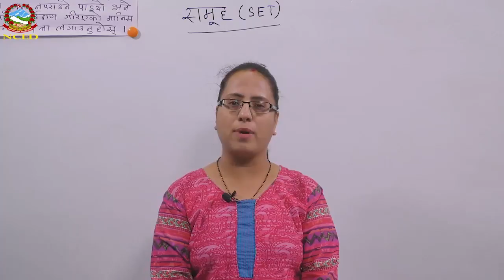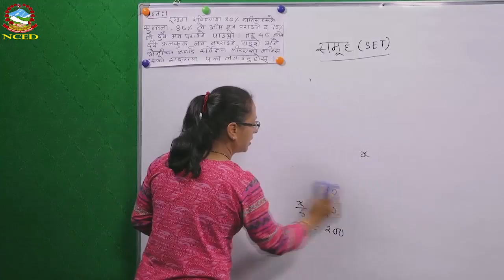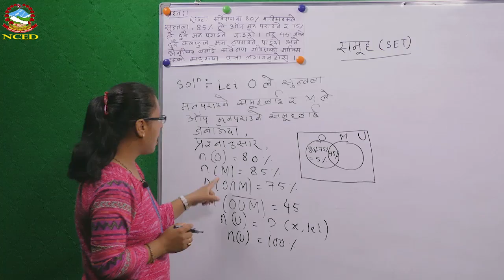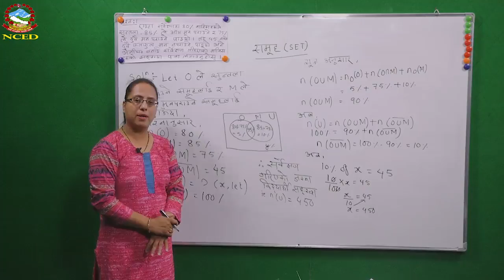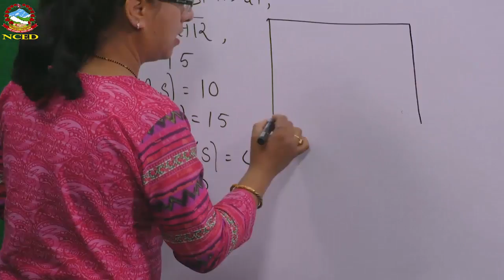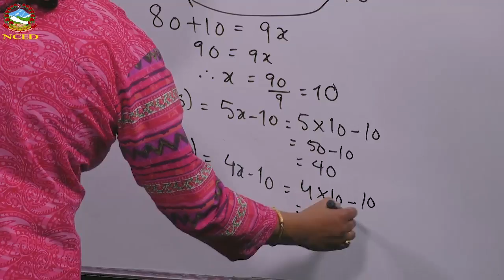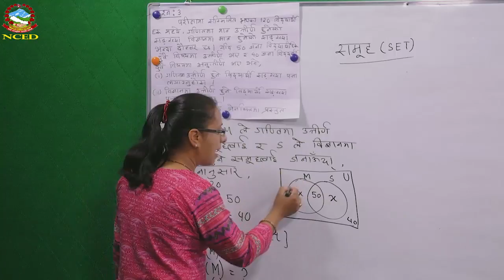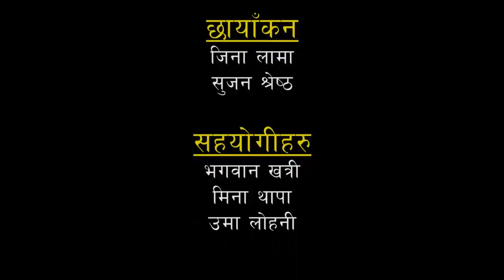Mathematics 2074 02 08 Sets Problems.mp4